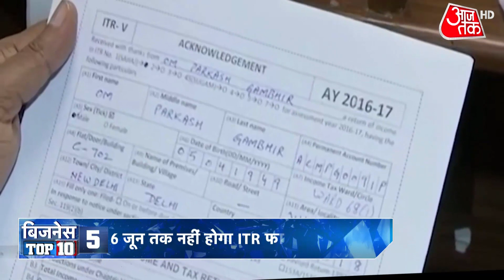दूसरी Corona लहर से 1 करोड़ भारतीय बेरोजगार, 97% घरों की इनकम घटी | Business Top 10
कोरोना की दूसरी लहर से 1 करोड़ भारतीय हुए बेरोजगार, 97 फीसदी घरों की इनकम में आई कमी. अन्य खबरों के लिए बिजनेस टॉप 10 देखिए.